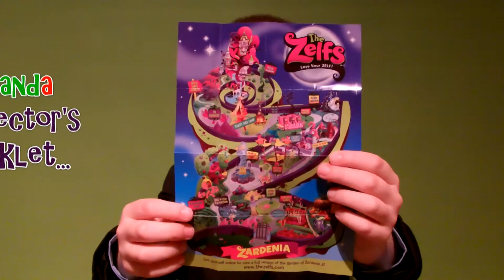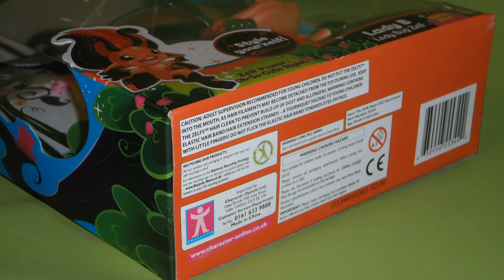Super Zelf Lady B Figure from Character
Super Zelf Lady B Figure.
From Character.
Reviewed by James Childs, Toy Consultant.